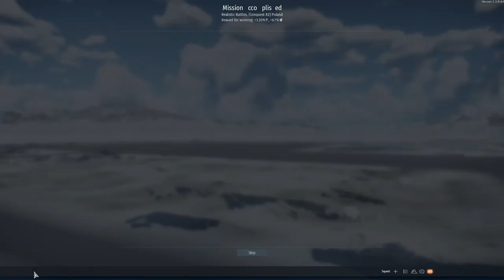Bringing Sniping & Trash Talk To War Thunder Lobbies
British 7.0 is a nasty line-up. The 84mm has really good penetration with a fast reload, and the AVRE can do trick shots. Didn't really get a chance to use my plane because of a spawn camping jet, which I got pretty salty about. I hope the trash talk doesn't offend anyone, but I don't really think I'm big enough to worry about getting cancelled yet.

I also don't promote W Keying, it'll get you killed more often than not.

I've been playing this game for 4+ years, and I feel like I play well enough to make videos on it. This may take place of COD videos on certain days, so I hope that's okay.